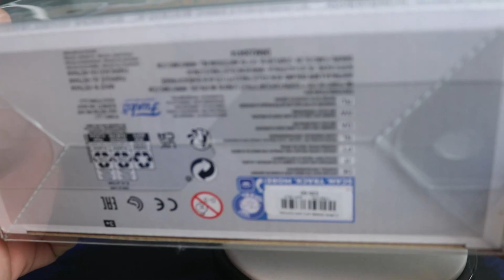I AM SICK OF FUNKO POPS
Our channel is not directed towards children. We are family friendly, but our content is intended for adult collectors.

Check out my favorite place to buy and preorder Funko pops and Designer toys! Reliable, quick and awesome pricing!

UAM Collectibles
DeRidder LA, 70634

What do I collect?
Funko Pops: ANIME, My Hero Academia, Attack on Titan, Naruto, Bleach, Fullmetal Alchemist, Thanos, Symbiotes (Venom/carnage/etc.), Pokemon, New Orleans Saints, Pennywise, Gears of War, DBZ, Movies that I realllly enjoy, ANY AND ALL AUTOGRAPHS

Figpins: MHA ONLY

Collectibles I am Interested in?
Tiny Ghosts, NECA Figures (mainly Godzilla other Kaiju), Nendoroid.

We do seasonal Secret Santa exchanges, give new release alerts, restock alerts, hang out, etc. So come visit Dr. Applesauce, myself, and many more of our super active members!